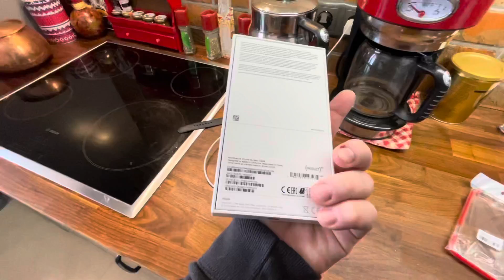НЕПРИЯТНЫЙ РАЗГОВОР, ИЗВИНИТЕ...